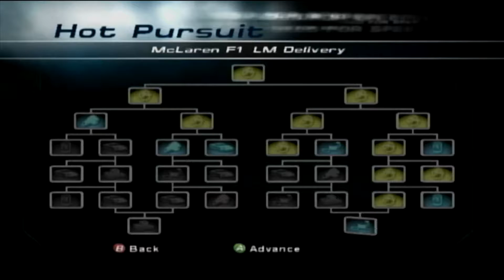McLaren F1 LM Delivery | Need for Speed Hot Pursuit 2